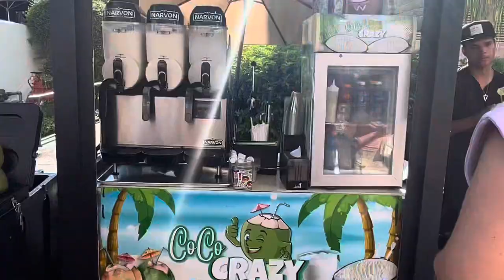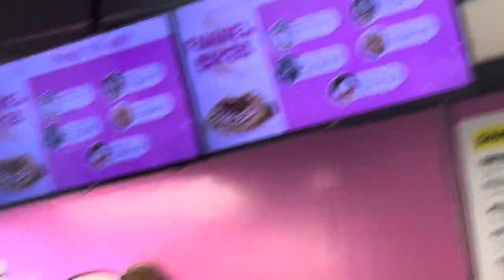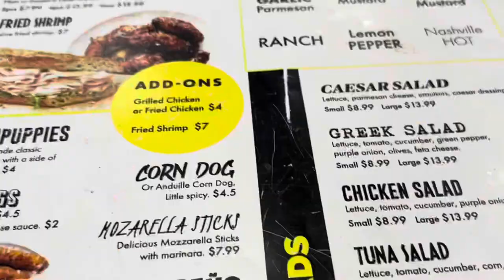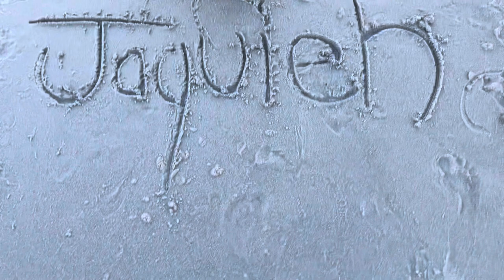Back on the road again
Had to make a quick trip to pick up Haquieh in Orlando , Florida